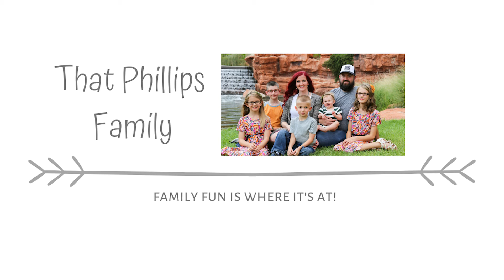CHRISTMAS EVE WITH THAT PHILLIPS FAMILY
Today we spend time as a family and make Christmas Chex and Snowflakes. On Christmas Eve we try to spend the day as a family. We will sometimes bake/cook, play games, or just hang out. The kids love making treats. This is part 1 of our Christmas Eve make sure to check out tomorrows video to see how it all comes together.

Savannah (Mom), Victor (Dad), Cyrus (13), Gabi (11), Bentlee (9), Jaxon (7), Harley (2)

That Phillips Family is a fun family channel where we have fun! We love playing games and having fun as a family doing fun family activities. Fun Skits, Pranks, how-to's, and good family fun! We love Slime, unicorns, Lego's,  Video games, Minecraft, and Baking fun treats.